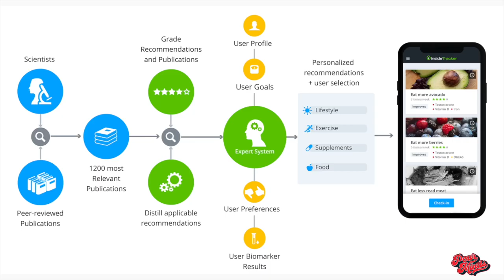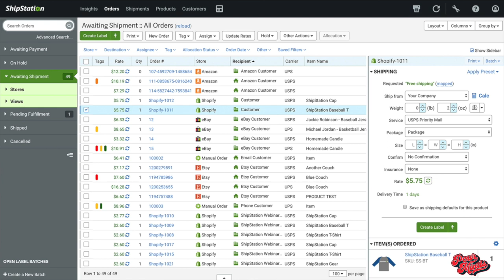Pour Minds - Episode 182 - Gave You A Chance, Now I Hate It Here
Hey y’all! In this episode we discuss letting your spouse manage your career, why giving someone who always wanted you a chance is a bad idea, we break down the movie “Deep Water” and more!

Created by leading scientists in aging, genetics, and biometrics, InsideTracker analyzes your blood, DNA, and fitness tracking data to identify where you’re optimized—and where you’re not.

Online shopping isn’t slowing down any time soon. Is your business ready to keep up the pace?

Green Chef has a meal plan for every healthy lifestyle – keto, paleo, plant-powered diets, or even if you just want to have delicious, but balanced, dishes. and use code pourminds130 to get $130 off, plus free shipping!